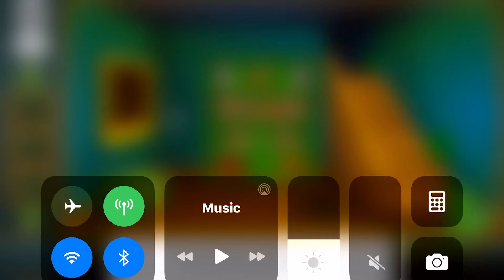In this video I will play find thanksgiving Turkey